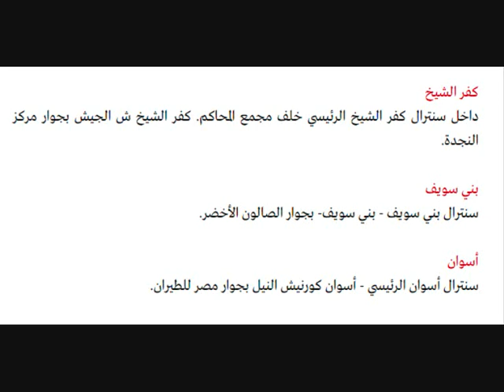أماكن بيع خطوط الشبكة الرابعة “we”بجميع المحافظات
الشبكة الرابعة للمحمول
أماكن بيع خطوط الشبكة الرابعة “we”بجميع المحافظات بفروع المصرية للاتصالات